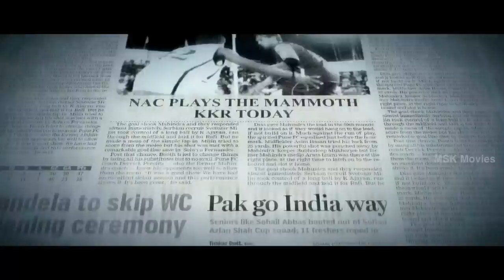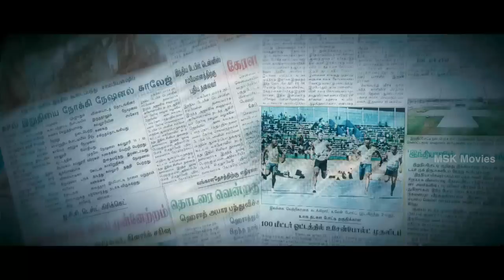Vallinam (வல்லினம் ) 2014 Tamil Movie Part 10 - Nakul, Mrudhula Basker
Watch Vallinam Tamil Super Hit Tamil Film Parts - 1080P HD

Cast & Crew
Directed by Arivazhagan
Produced by V. Ravichandran
Written by Arivazhagan
Starring Nakul, Mrudhula Basker, Atul Kulkarni
Edited by Sabu Joseph VJ
Production company Aascar Film Pvt. Ltd

Synopsis -
Krishna (Nakul) is a good basketball player in Trichy. During a game an accident takes place and his best buddy Shiva (Krishna) dies. To get away from the past, Krishna leaves Trichy and moves to a Chennai college. He finds that cricket is the most favored game and given undue advantage in the college sports curriculum. Slowly, due to circumstances mainly due to the villainous cricket captain (Siddharth Jonnalagadda) he starts basketball team in college. How Krishna's determination and fierce dedication to triumph at all cost forms the rest of the story. He even wins over the rich heroine (Mridula) from the villainous cricket captain.

Other Cast & Crew
Siddharth Jonnalagadda
Anaswara Kumar
Amzath Khan
Atul Kulkarni
Jagan as Jagan
Y. Gee. Mahendra
Anupama Kumar
Chandru
Mathivanan Rajendran
Jayaprakash as Krishnamurthy
Santhana Bharathi as Puzhaldasan
Kreshna as Shiva (Cameo)
Aadhi (Cameo)
RJ Balaji (Cameo)
SaravanaPraksh as Balaji